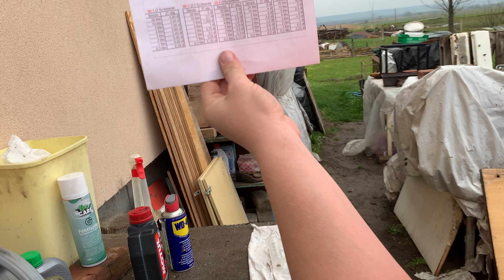Hogyan keverem az üzemanyagot+mit használok még tisztításhoz